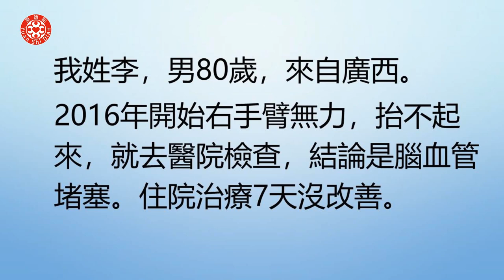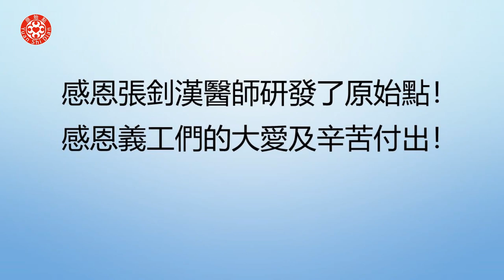氣喘、咳嗽、尿頻、尿急等綜合症案例